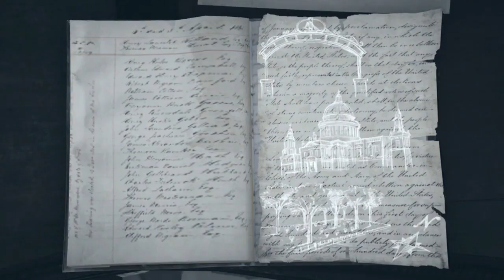Assassins Creed Syndicate Gameplay Walkthrough Part 5- Kenway Manor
Complete Another Part Of Sequence 4 And Visit The Manor Of The Master Assassin Edward Kenway
Assassin's Creed Syndicate is a historical open world stealth action-adventure game, developed by Ubisoft
In 1868 London During The Industrial Revolution Twin Assassins Jacob and Evie Frye Arrive In  London Only To Find The City Controlled By The Templars.
Including Famous Figures Of The Era Such As Novelist Charles Dickens And Biologist Charles Darwin
Stay Awesome!